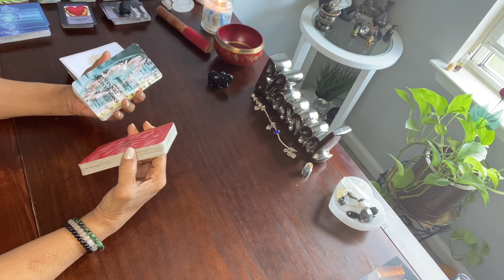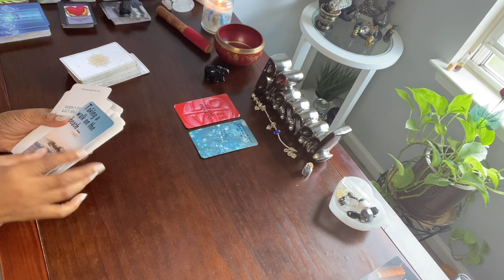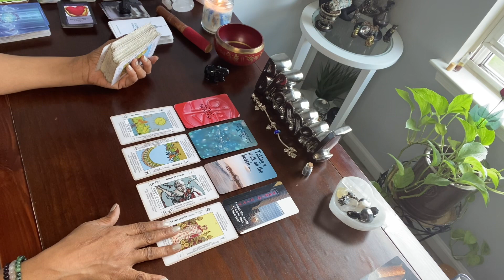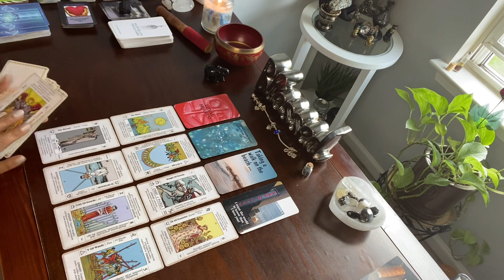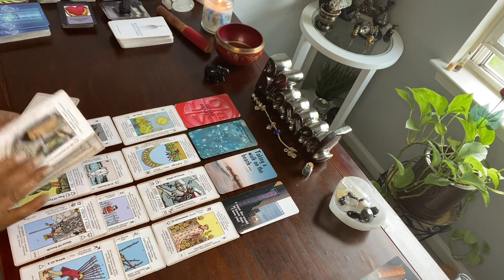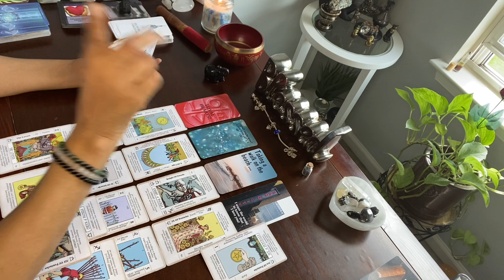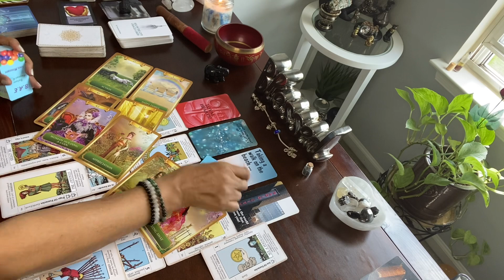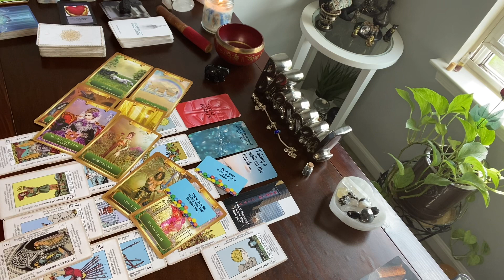PISCES ♓️ TWO LOYAL HEARTS ❤️ DIDNT KNOW WHAT LOVE WAS UNTIL THEY MET YOU. TAKING ACTION.